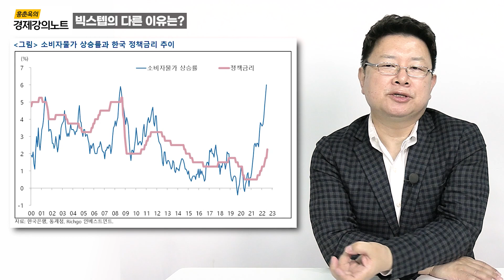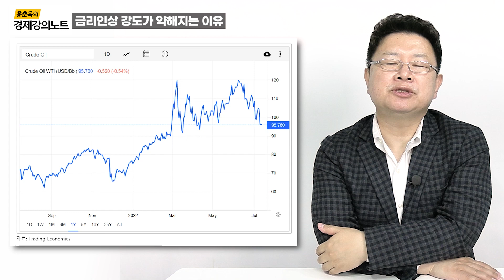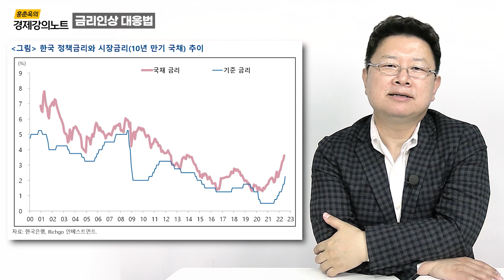20년만의 한은 빅스텝 단행, 어떤 여파가 생길지 알려드립니다 - 홍춘욱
00:00 인트로
00:47 한은, 빅스텝 단행
01:54 빅스텝의 다른 이유는?
03:00 금리인상 강도가 약해지는 이유
03:49 금리인상이 멈추는 시기는?
05:09 금리인상 대응법
06:03 Q1. 국내 빅스텝의 영향은?
07:19 Q2. 수출경기는 언제 좋아질까?
08:20 Q3. 장기국채 투자에 관하여

홍춘욱의 달러투자 비밀노트 배송 시작!
오늘 하루, 100분에게 전달 드립니다.

2022년 7월 ,홍춘욱의 달러투자가 새롭게 시작됩니다.
총 130p로 구성되어있는 달러투자 비밀노트와 스페셜 강의에서
하반기 경제 불황을 이겨낼 수 있는 가장 확실한 달러투자 방법을 알려드립니다.

홍춘욱의 경제강의노트 구독자분들께서 마음 편히 공부하실 수 있도록 준비한

**비밀노트는 한정 수량이며 곧 마감됩니다 **